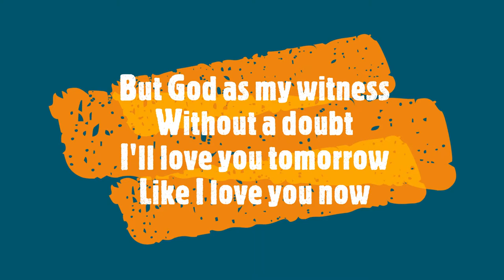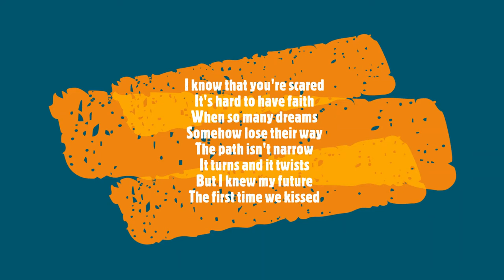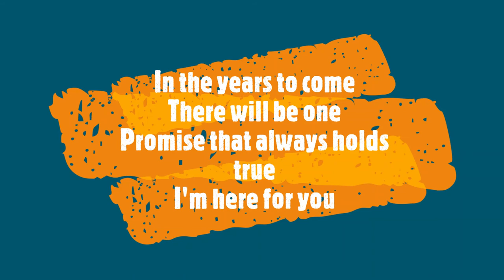I'm Here For You Lyrics